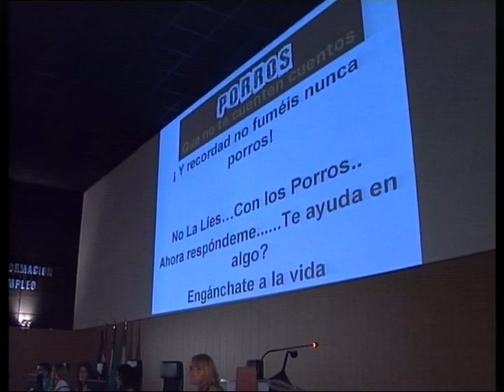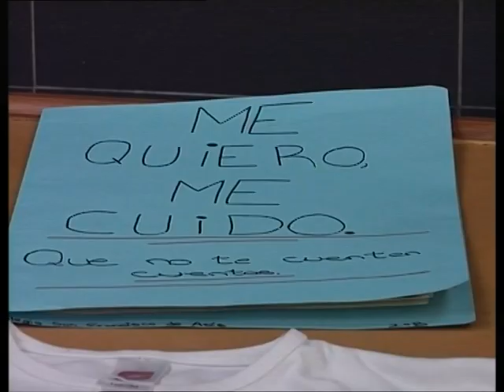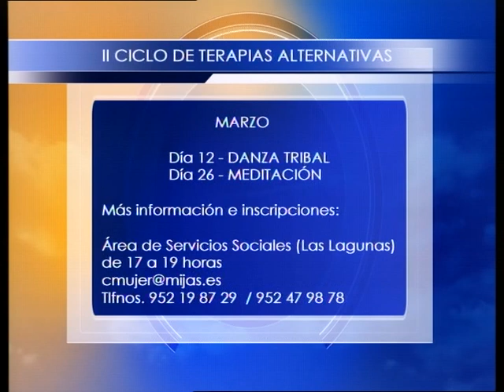Se ha presentado la décima edición del concurso 'Me quiero, me cuido'.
Hoy se ha presentado la décima edición del concurso 'Me quiero, me cuido'. Un certamen en el que los jóvenes volverán a mostrar los peligros derivados del alcohol y otras sustancias utilizando para ello carteles, vídeos o fotografías, entre otros soportes. El plazo de entrega de los trabajos finaliza el 26 de mayo.